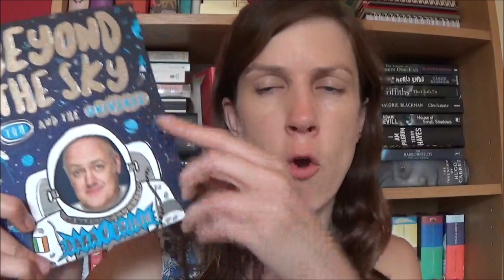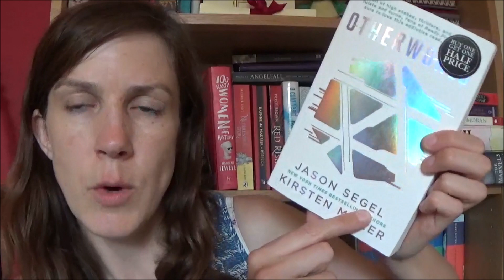End of Term Book Haul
It's the end of the term so I'm celebrating with a book haul

Books mentioned:
The Marvels by Brian Selznick
The Boy at the Back of the Class by Onjali Q Rauf
The House with Chicken Legs by Sophie Anderson
The Survival Game by Nicky Singer
Otherworld by Jason Segel
How to Stop Time by Matt Haig
Why Mummy Drinks by Gill Sims
Beyond the Sky: You and the Universe by Dara O'Briain